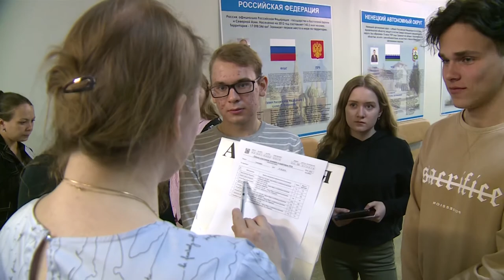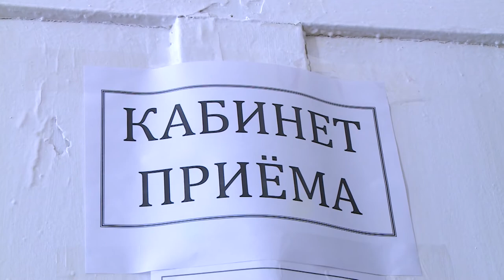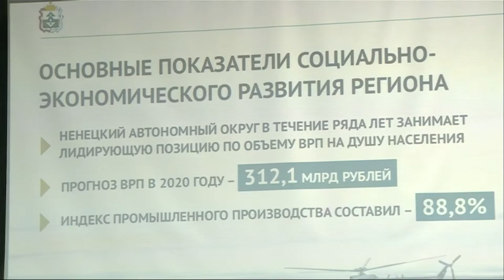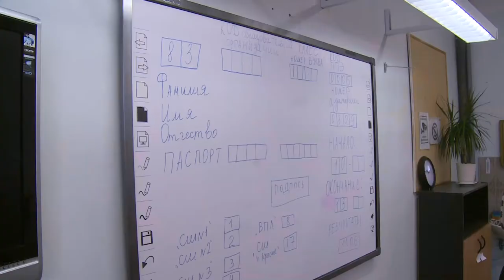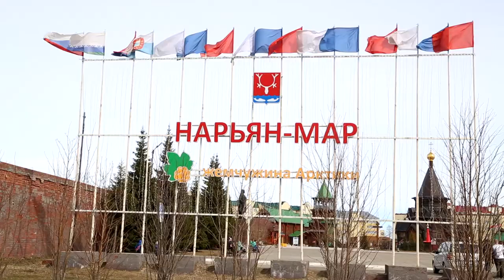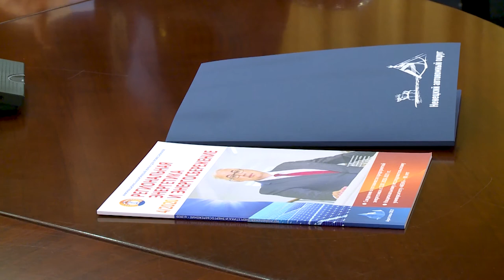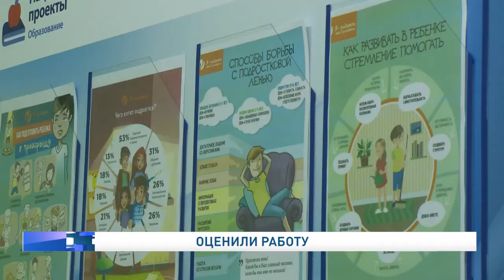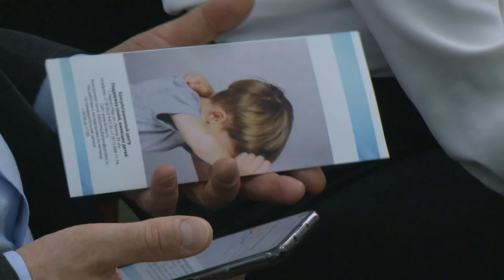Законодатели от 12.05.2021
Депутаты заслушали отчет главы региона о деятельности Администрации Ненецкого автономного округа за 2020 год и задали интересующие вопросы. В Собрании депутатов прошла очередная сессия регионального парламента.

Четырнадцатая генеральная ассамблея Северного Форума прошла в Нарьян-Маре. В ходе заседания Комитета региональных координаторов Северного форума была представлена презентация новой рабочей группы по парламентскому сотрудничеству.

На 35-й сессии Собрания депутатов приняты результаты независимой оценки качества предоставляемых услуг окружными учреждениями за 2020 год в сфере культуры, образования, охраны здоровья и социального обслуживания населения.